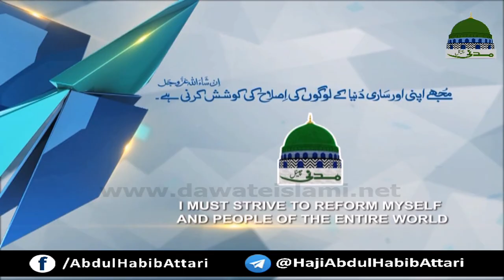Mubah Kiya Hai (Short Clip) Haji Abdul Habib Attari